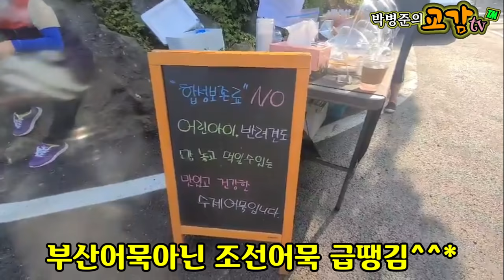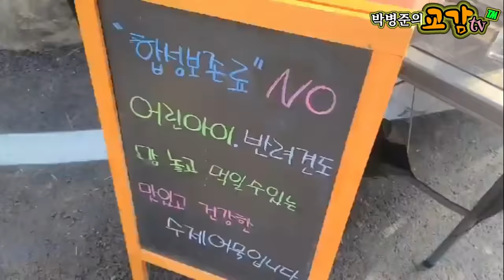우주총동원 구리 구봉이 정동원 길..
오늘 우주총동원 다녀왔습니다 앞사진은 오늘 찍은거고 영상은 지난 일요일 영상 입니다

오늘 찍은 영상도 이번주말 쯤 업로드 예정입니다

오늘 현장 오신팬분들과 조용히 인사 나눴구요

저의는 공사 방해 안되게 한켠에서 조용히 구봉이 미용하고 방문하신 팬분들과 조용히 인사 나눴습니다

영상은 주말쯤 업로드 해 드리겠습니다